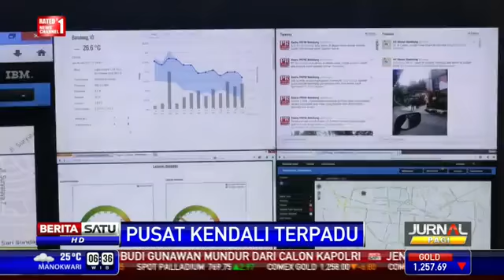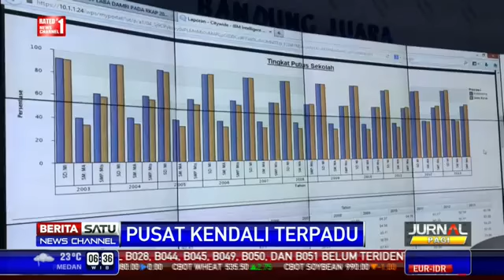Kabar Nusantara !! Command Center ala "Star Trek" Ada di Bandung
KABAR terbaru NUSANTARA dan Global serta hal lain mengenai Informasi daerah.
KABAR NUSANTARA juga memberitakan hal-hal umum dan Menarik seperti: Politik, Ekonomi, Sosial, Budaya, Peristiwa, Internasional, Lifestyle, Selebriti, Sports, Sepak Bola, Auto, Teknologi, dan lainya.
- channel: UCcDtUqtvTm8g5a8VPAmTHtA